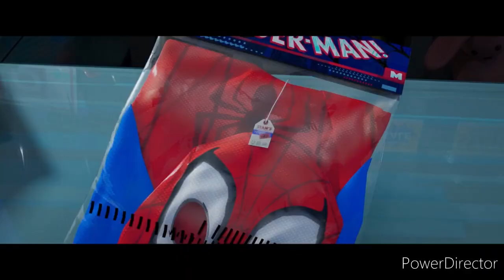Sabersheaux: Spiderman: Across The Spiderverse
I guarantee it'll be better than this video. Remember, this is a joke video.